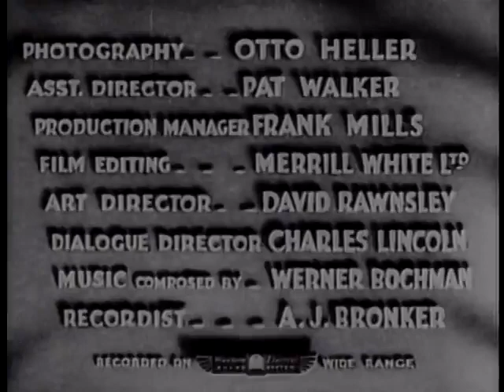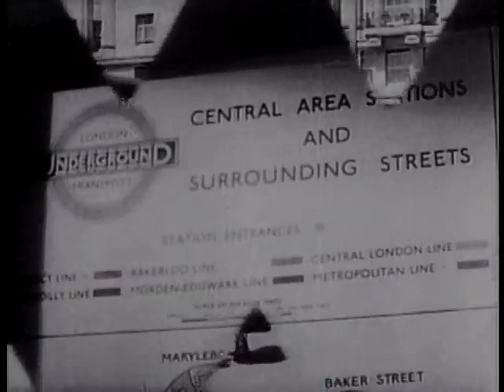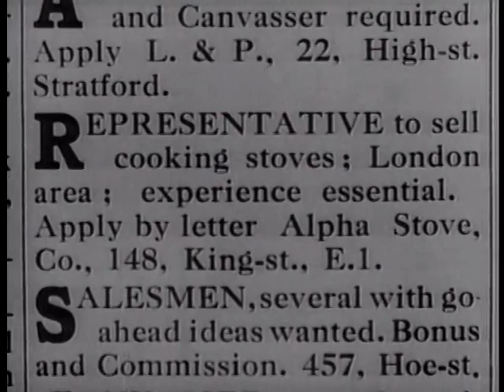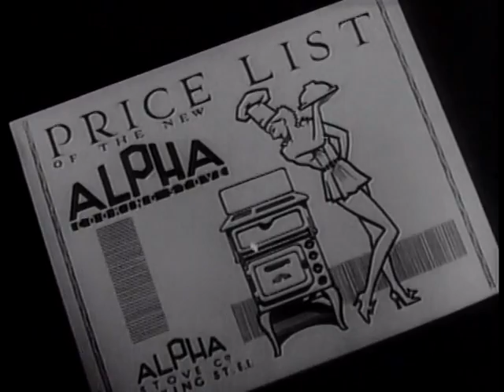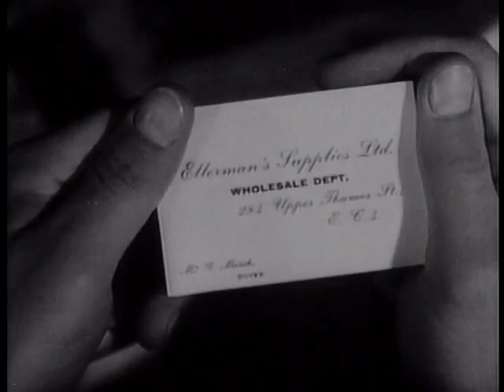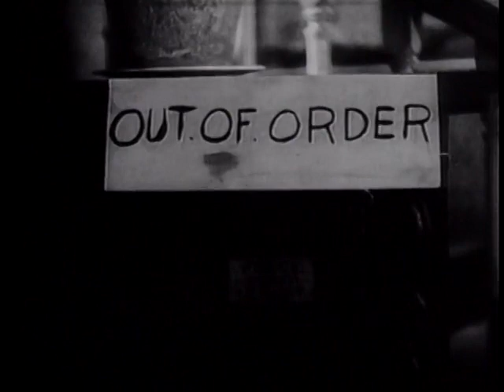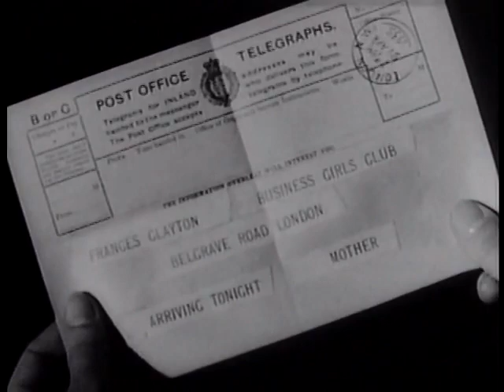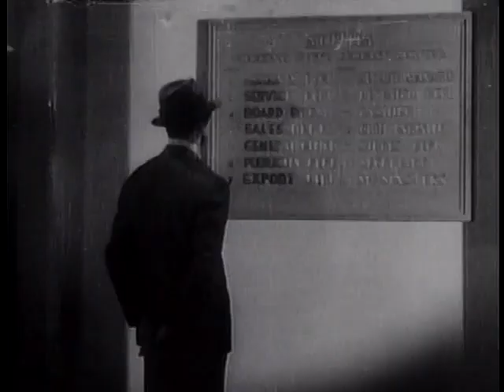The Amazing Adventure 1936 - Full Movie, Cary Grant, Mary Brian, Peter Gawthorne, Comedy, Romance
Cary Grant plays Earnest Bliss a rich socialite who makes a bet with his doctor that he can make a living for one year using none of his current wealth.

Director: Alfred Zeisler
Starring: Cary Grant, Mary Brian, Peter Gawthorne

Source Collection
Public Domain